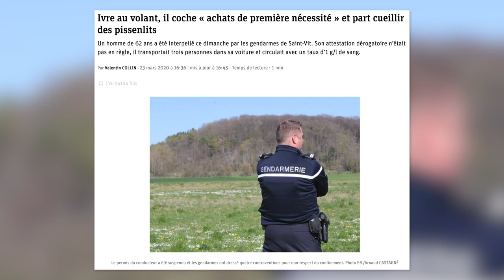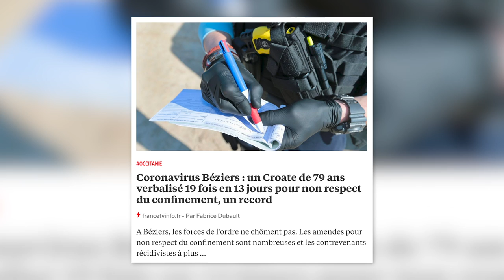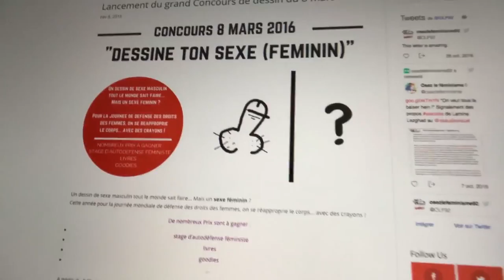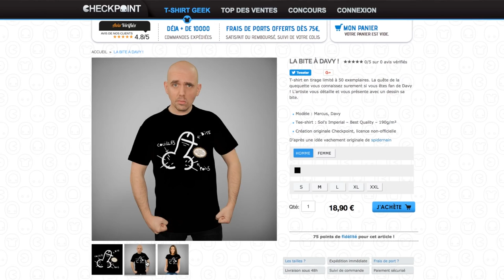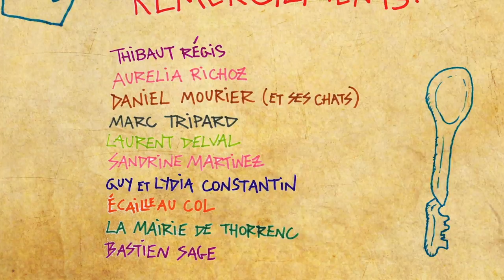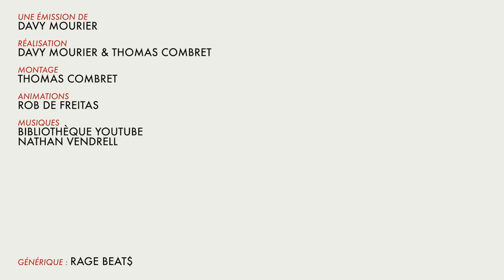BADNEWS #74 - KEV ADAMS À VOLÉ MA BI**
► Vous voulez nous soutenir via UTIP ?

Le cinéma en version crado c'est aussi ça Badnews